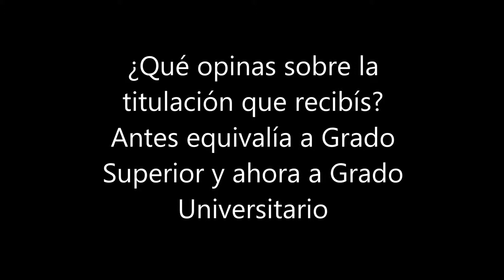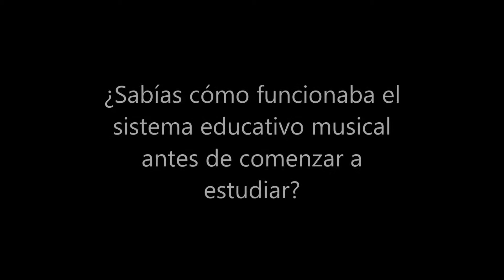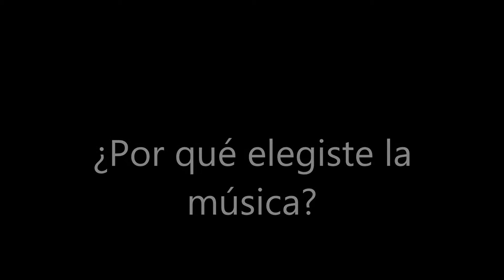¿Cómo se organizan los estudios musicales en España?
Gregorio Gómez, percusionista responde a preguntas sobre cómo se estructura el sistema educativo musical español